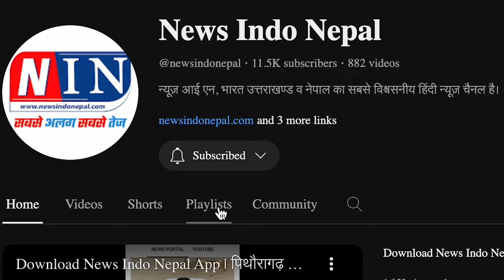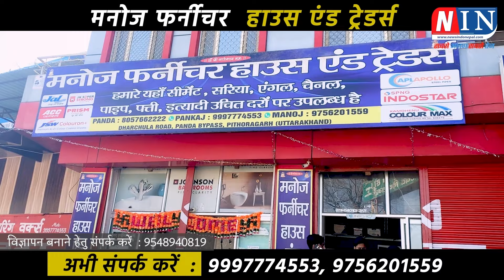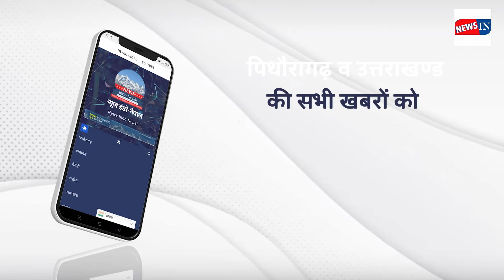Breaking News | पिथौरागढ़ : देखें 4 मिनट में आज दिनभर की 8 बड़ी खबरें..! Pithoragarh News